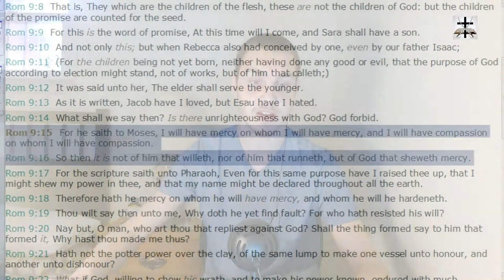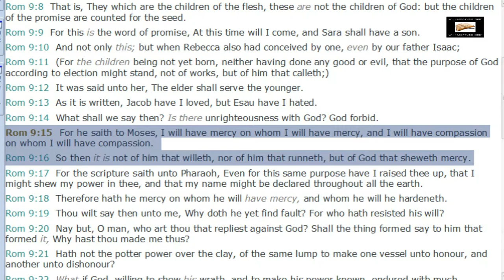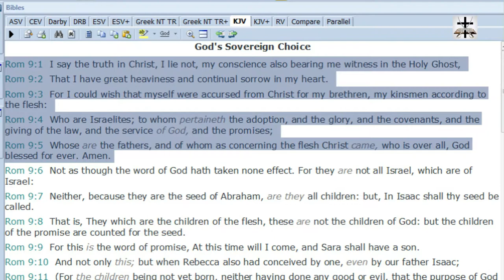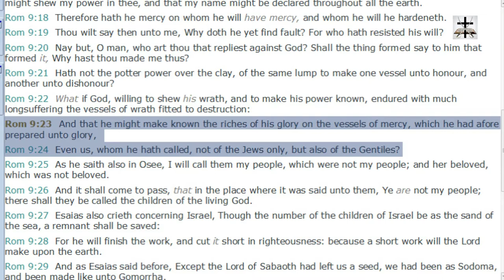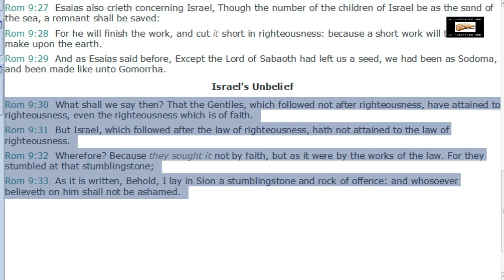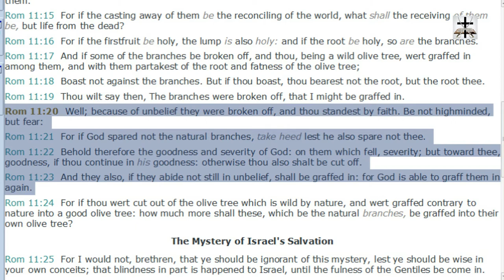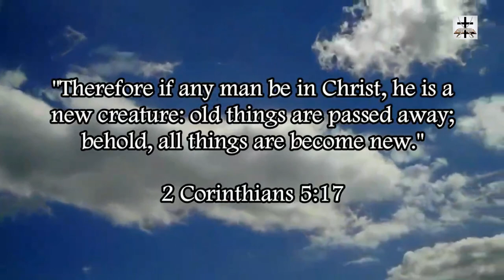Calvinist Twisting Of Romans 9:15-16 Debunked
Our Bitcoin wallet address: 34PsjJaySyAiWyjunD49aitEGTujzhhRKc
Our Ethereum wallet address: 0x232e0c46EFad0E5fef8Bc55f1EC9b070C102858e
Our Litecoin wallet address: MCNSGyVJGL8JvNMsKZoHBH2wkVJKF8T5ac

Debunking the Calvinist twisting of Romans 9:15-16 and showing how it’s taken out of context to prove the Calvinist false predestination doctrine.